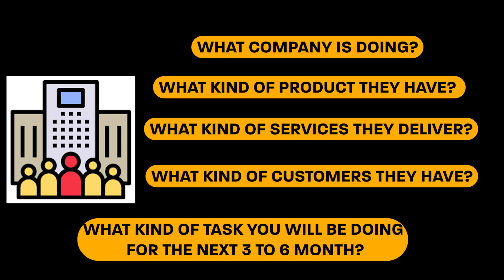Company Hired Me For Automation Testing But Still Doing Manual Testing.What Should Be The Next Step?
If company hired you for automation tester but you finds yourself mostly doing manual testing? Don't worry, In this video, we'll discuss the common scenario where companies hire automation testers only to assign them to manual testing tasks then what should be your next steps.

My Company Hired Me For Automation Testing But Still Doing Manual Testing.What Should Be The Next Step?